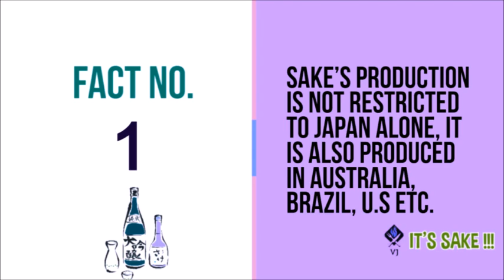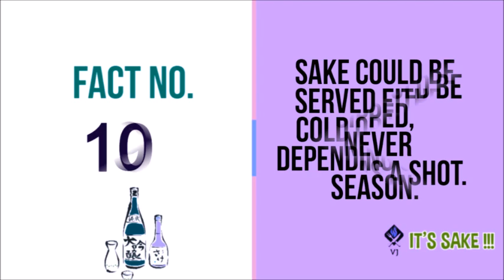10 FACTS ON SAKE-PART TWO WITH BONUS SLIDES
Our Sake but their Nihonshu.